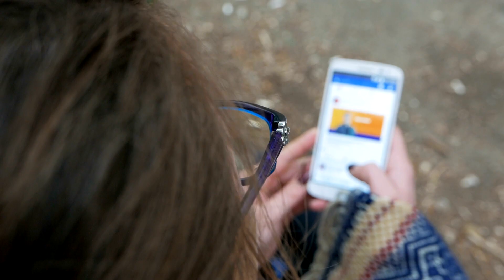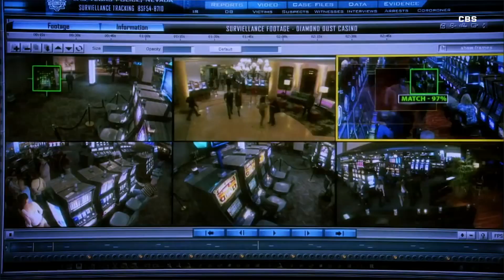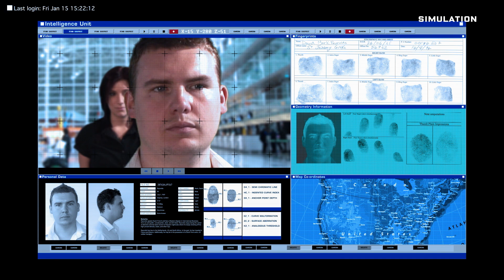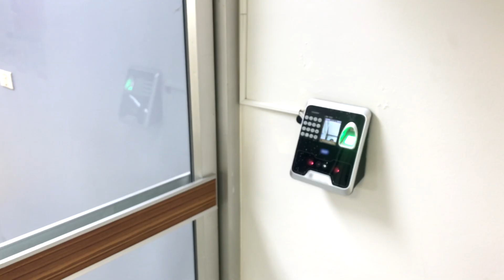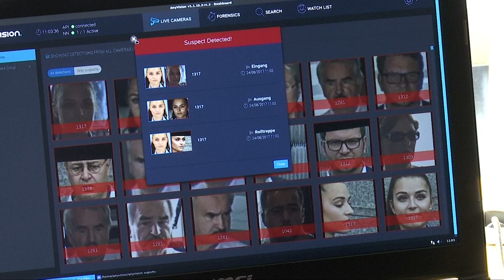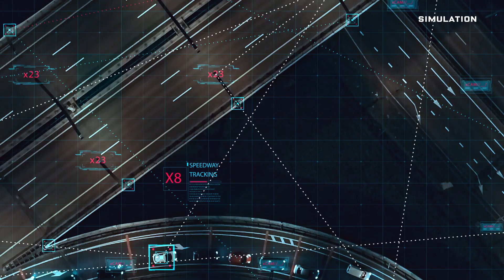I rischi connessi al riconoscimento facciale | Wired Italia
In tutto il mondo le chance legate alla facial recognition avanzano. Ma aumentano anche le domande sui rischi per la privacy e le libertà. Approfondisce il tema in questo video l'esperta Gretchen Greene.

Per visionare i sottotitoli, cliccate sull'icona delle impostazioni dei video e selezionate Sottotitoli scegliendo la lingua